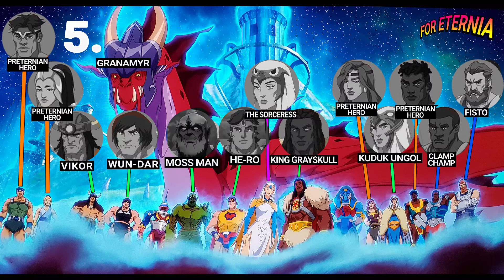Who are the fallen heroes of Preternia in Masters of the Universe: Revolution? He-Man lore explained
In the end of the new Netflix 2024 series "Masters of the Universe: Revolution", Preternia was restored... as well as the worthy souls to that realm. But who exactly were these fallen heroes in Preternia? We explain in our newest video!

Be sure to visit us at ForEternia.com for all the latest news, content and community.

And watch "Masters of the Universe: Revolution" right now exclusively on Netflix.